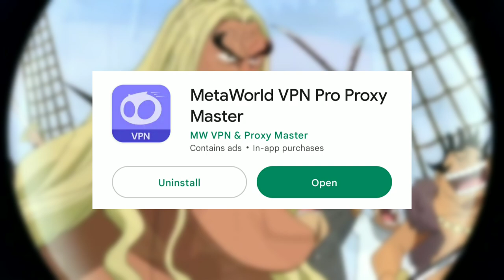GARP IS HELLA STRONG !!! | One Piece Manga | Chapter 1080 | Hindi